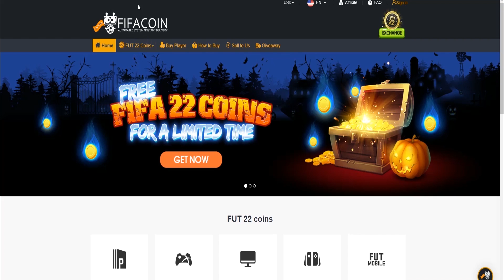I DID THE BEST POSSIBLE PLAYER SBC IN FIFA 22 ULTIMATE TEAM TO UPGRADE MY UNREAL 2 MILLION COIN TEAM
My new insane sbc player upgrade in ultiamate team!